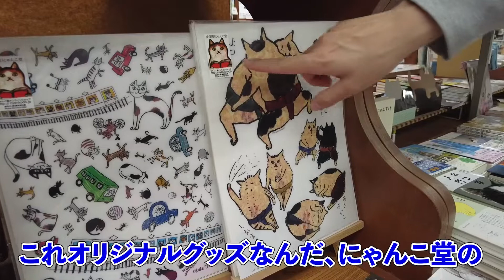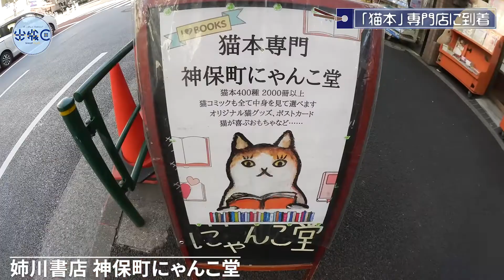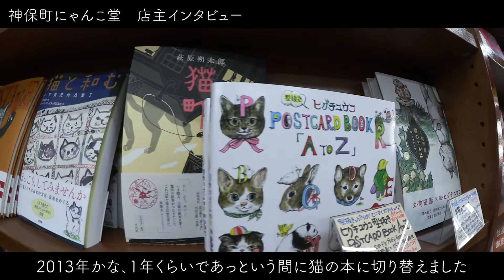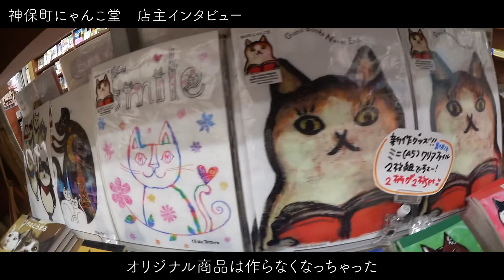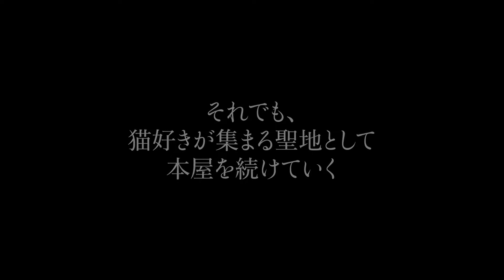【神保町にゃんこ堂】見渡す限り、猫・ネコ・ねこ！『猫好きの聖地』の本屋に突撃！【ほんやさんぽ #06】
今回は本の街・神保町で独自の存在感を放つ、猫好きの聖地“猫本専門書店”『姉川書店 神保町にゃんこ堂』を訪ねました！

【動画目次】
00:00 オープニング・企画説明
01:05 お店に到着
01:31 店内を散策
02:04 ご主人へインタビュー
02:51 いつから猫本専門に？
03:30 にゃんこ堂オリジナル商品
03:58 ご主人にとって本屋とは
04:22 絵本を購入
04:32 まとめ・エンディング

【今日の一言】
猫ってピースフルッ

【編集担当】
新担当 イクロ

・Adobe Stock